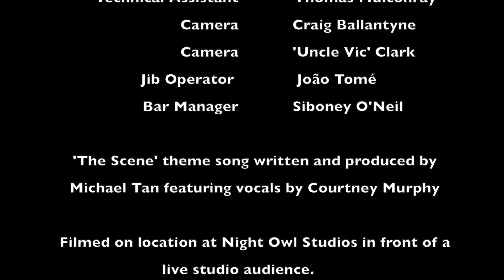Claudia Tripp - Live Music Talk Show 2021 - The Scene (S07/Ep02)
Welcome to The Scene.  Australia's favourite music chat show featuring the best emerging talent of Perth's and Australia's vibrant original music community.
This week Blake chats to the country - pop singer/songwriter Claudia Tripp about life in rural Western Australia, the explosion of country music and much more.  Plus the band perform 2 of their tracks live in front of our studio audience.

Songs featured:
1. Phantom - Claudia Tripp
2. Too Far Gone - Claudia Tripp

Recorded in front of a live studio audience in Perth, Western Australia